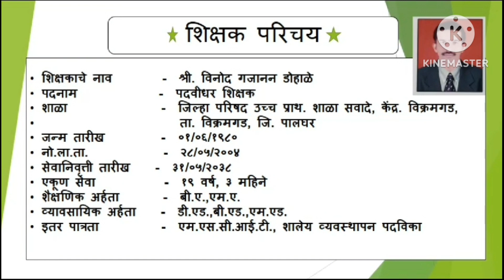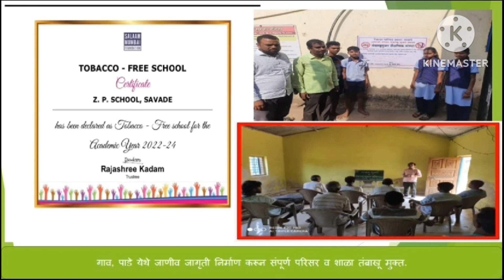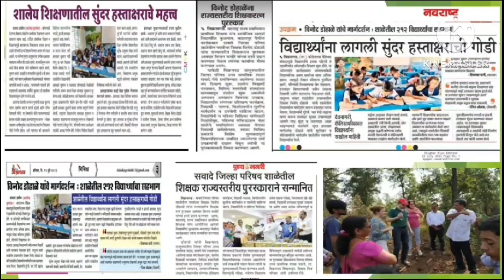सवादे ता.विक्रमगड शाळेचे शिक्षक विनोद डोहाळे यांना पालघर ZP चा आदर्श शिक्षक पुरस्कार / Mashal - 3700